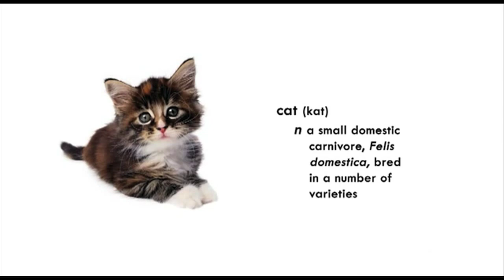Secret to Getting Signed (7/8)